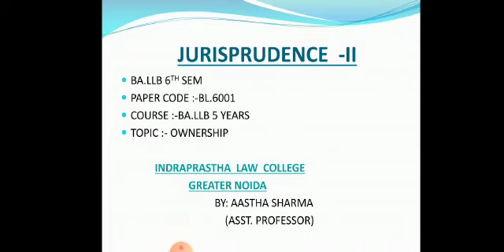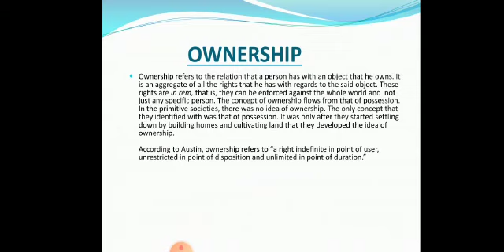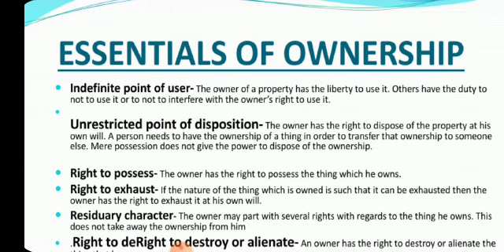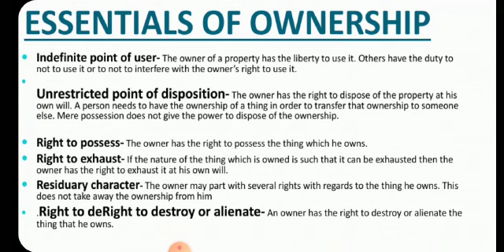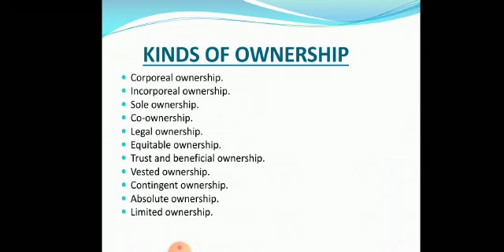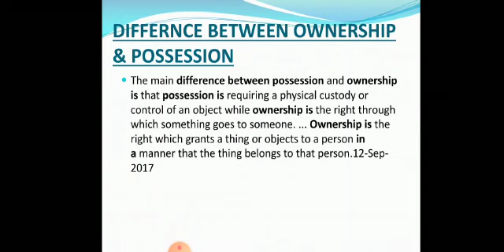BA-LLB 6th Sem, Subject- Jurisprudence 2(BL-6001), Topic- Ownership, By Ms. Astha Sharma